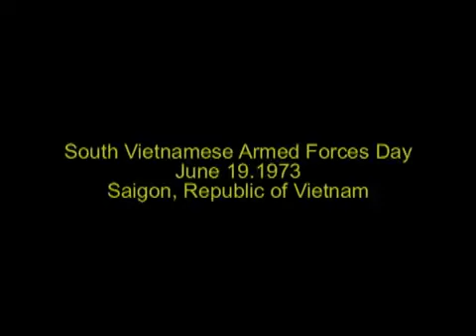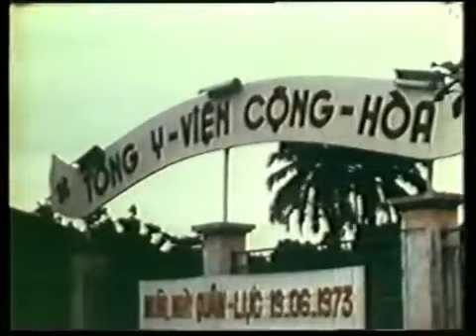Ngày Quân Lực Việt Nam Cộng Hòa 19 6 1973 Vietlove Media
Vietlove Viet love Nghe truyện Nghe truyện đọc Truyện đọc Truyện hay Nghe Truyện Xưa Nghe Truyen Xua Van Hoc Mien Nam Truyện Đêm Khuya Radio